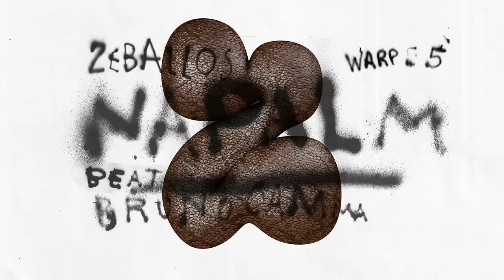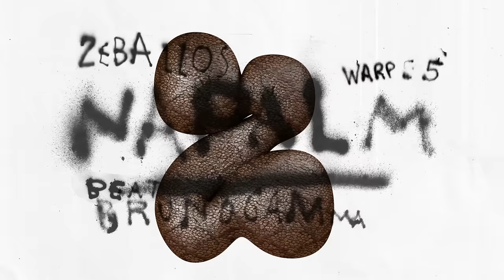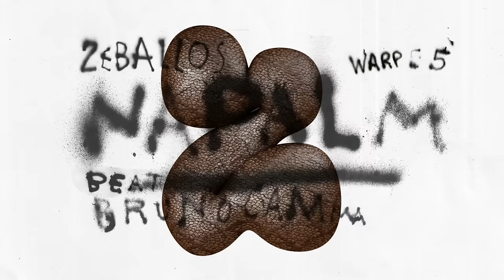NAPALM - ZEBALLOS prod. Bruno Cammá (Visualizer)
Zeballos - NAPALM (beat por Bruno Cammá)

Producción y mix: Bruno Cammá
Mastering: Joaquín García